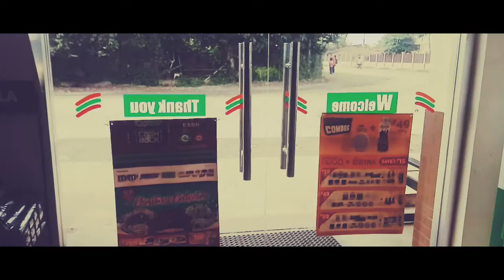7/11 Advertisement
School bell projects presents an 7/11 Advertisement group project .

Note: this video is made with non-profit or does not represent another company.

Ads
Seven eleven
Advertising
Burger